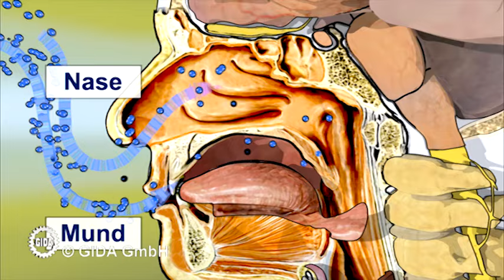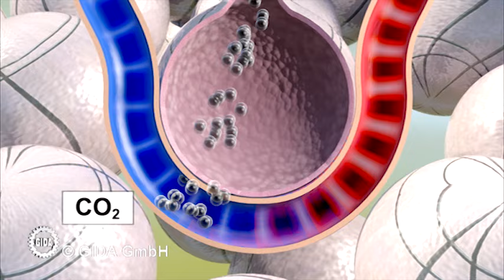Trailer - Atmung & Atmungsorgane - Biologie - Schulfilm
Ausschnitte vom Biologie Schulfilm "Atmung & Atmungsorgane".

5 Filme
Klassen 5+6
• Atmungsorgane
• Atmungsvorgang

Klassen 7-9
• Aufbau der Atmungsorgane
• Funktion des Atmungssystems
• Alveolen und Gasaustausch

5 Filme zu Aufbau und Funktion der Atmungsorgane – Nasen- und Mundhöhle, Luftröhre, Bronchien, Lunge, Zwerchfell – für die gesamte Sekundarstufe I. Auch der Atmungsvorgang und der Gasaustausch in den Lungenbläschen wird detailliert geschildert.

Die Filme dieser DVD stellen die Bauteile des Atmungssystems vor und erklären den Aufbau der Atmungsorgane. Realaufnahmen eines kurzen Sprints von den Schülern Benedikt (Kl. 5+6) und Mats (Kl. 7-9) bieten den dramaturgischen Rahmen für aufwändige 3D-Computeranimationen, die komplexe Zusammenhänge und Funktionen verdeutlichen.
Zwei Grundlagenfilme für die Klassen 5+6 zu Aufbau und Funktion der Atmungsorgane werden für die Klassen 7-9 vertieft. Darüber hinaus behandelt der dritte 7-9er-Film auch noch detailliert den Ablauf des Gasaustausches zwischen den Alveolen und den umlaufenden Kapillaren sowie die Gründe für die hohe Diffusionsgeschwindigkeit beider Gase (O2 und CO2).